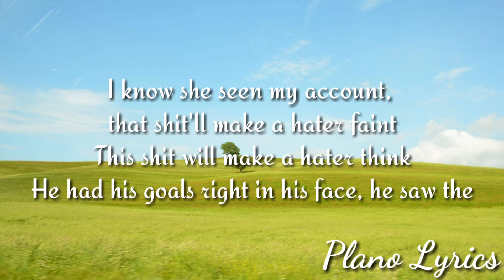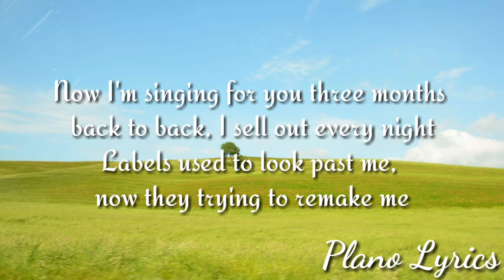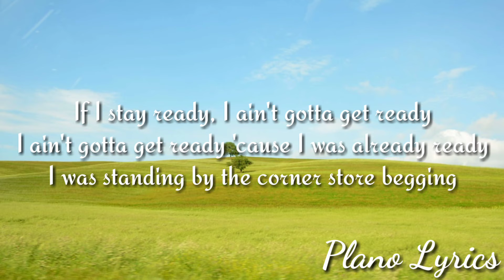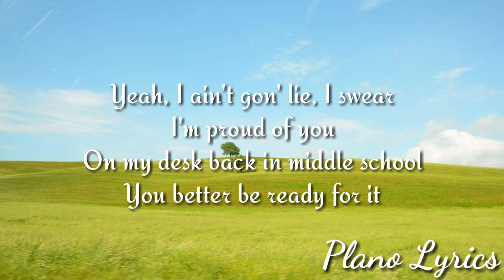Rod Wave - Get Ready (Lyrics) Ft. Kodak Black